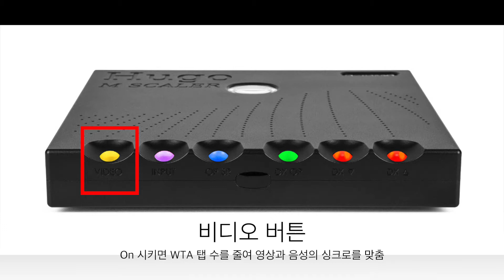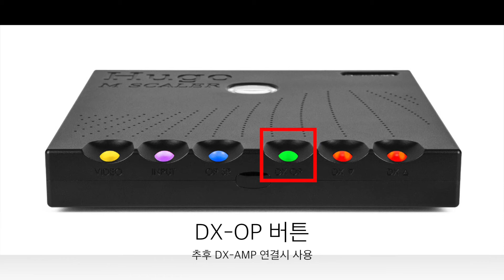Hugo M Scaler 3